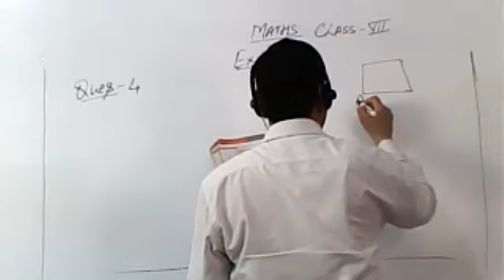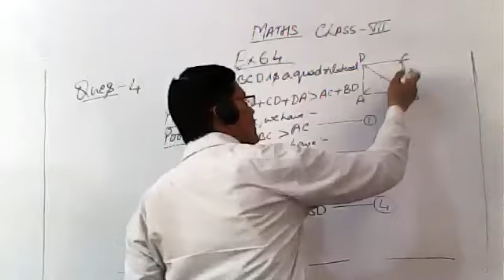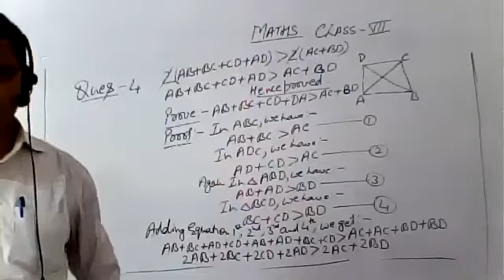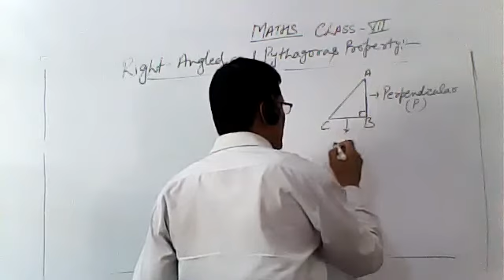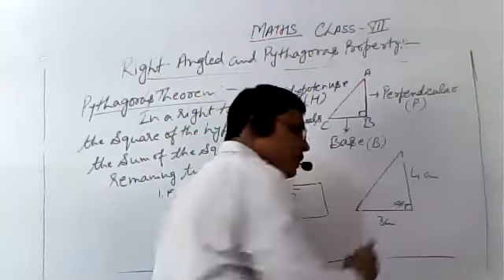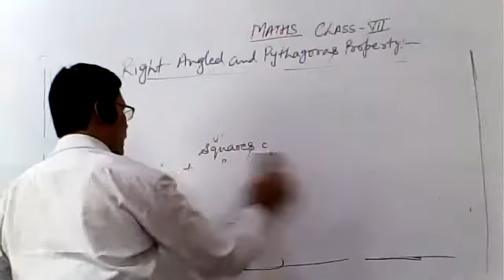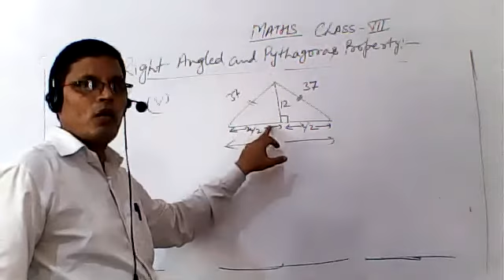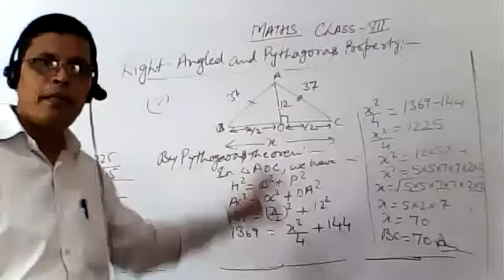MATHEMATICS CLASS VII 31 AUGUST